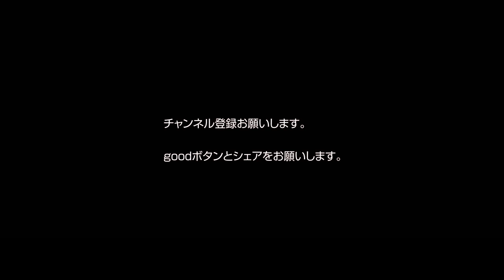ブラジル史上最高のストライカー ロナウドのタッチ集解説 ドリブル技術 突破力の論理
ブラジル史上最高のストライカー　ロナウドのタッチ集解説　突破力の論理　ドリブル技術